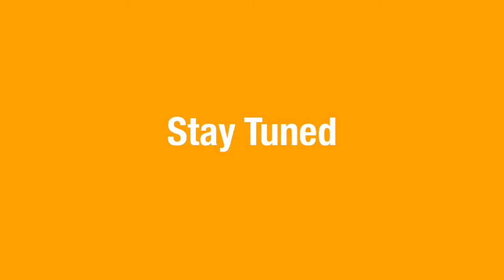8 நாட்களாக பஸ் ஸ்டிரைக் நடந்தது ஏன்?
நேதாஜி போக்குவரத்துத் தொழிற்சங்கத்தின் பொதுச்செயலாளர் இரா.அன்பழகனுடன் நேர்காணல்; 8 நாட்களாக பஸ் ஸ்டிரைக் நடந்தது ஏன் என்பதைப் பற்றி விரிவாக பேசுகிறார் அன்பழகன்.